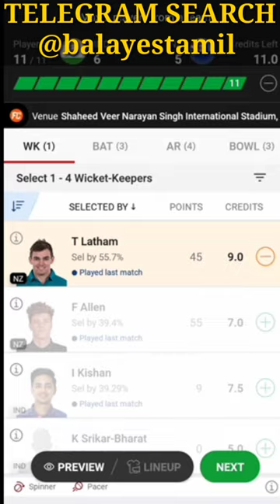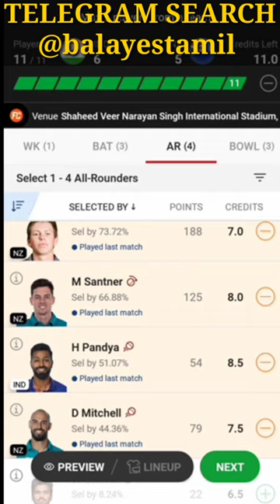IND vs NZ TODAY DREAM 11 GRAND LEAGUE TEAMS IN TAMIL MEGA GL TEAMS MATCH 2 YES TAMIL BALA 2.0